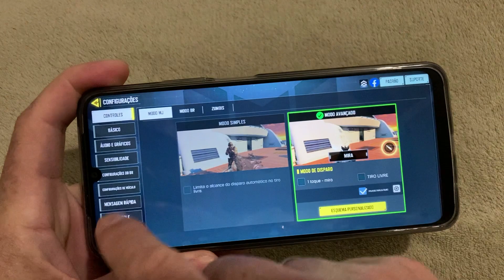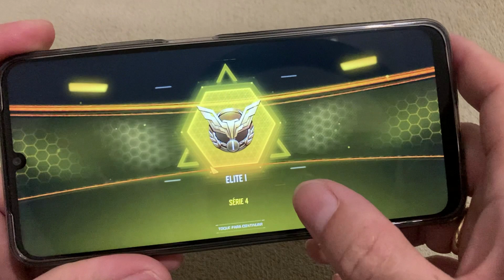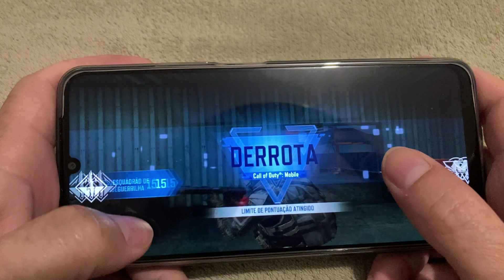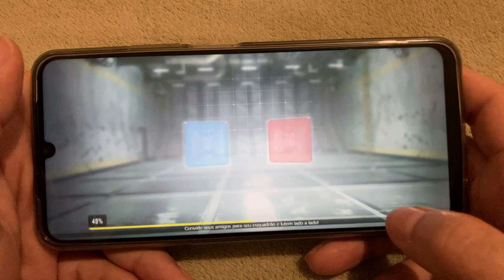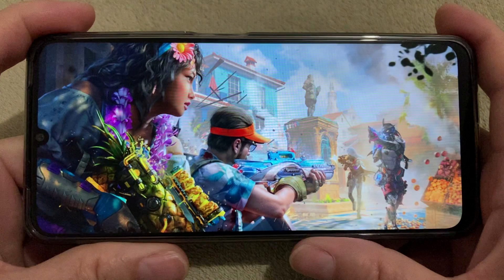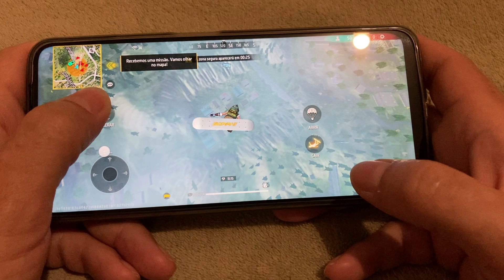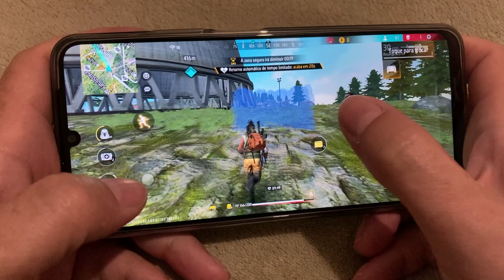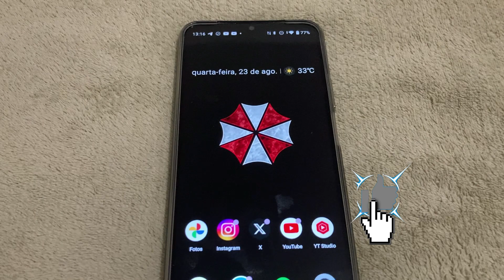Jogatina: Call of Duty Mobile e Free Fire no realme C53!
E no vídeo de hoje, trago 2 jogos super famosos aqui no realme C53! O Call of Duty Mobile, famoso "Codzim" e o Free Fire, também conhecido com "Frifa" e "Fogo Livre"!
Claro que, por se tratar de um dispositivo de entrada, deixe gráficos no baixo e a maior fluidez possível!